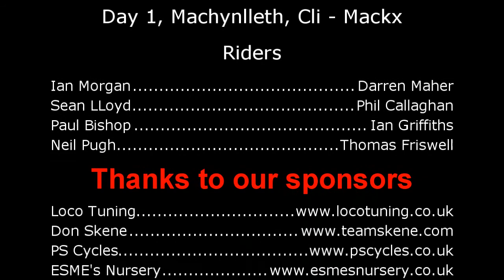NWT machynlleth - cli - mackx.wmv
Halfwayupmtb.co.uk North Wales Trip
Day 1 Second stop Machynlleth - cli - mackx Trail